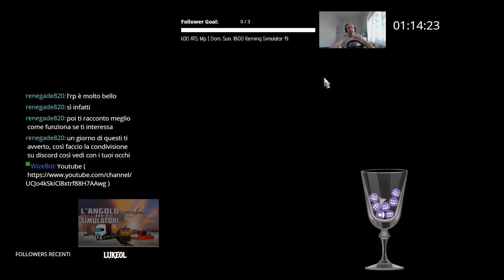ATS Soft gaming|tutorial help |Convoglio - Convoy |Euro202| EN SUB.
ATS Soft gaming tutorial help Convoglio - Convoy |Euro202| -- Watch live